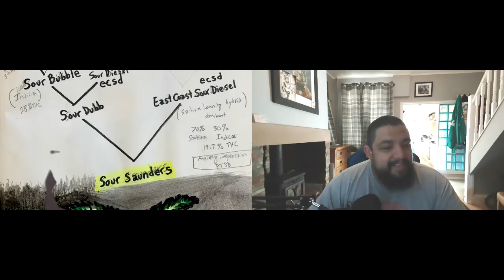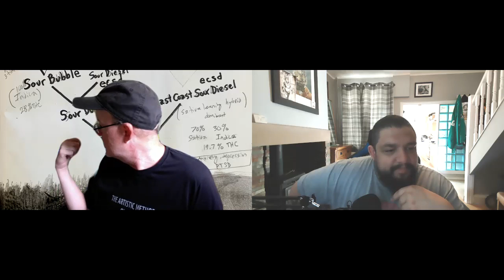Bryan Lewis Saunders VodCast Crime and Nourishment Part 1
Also, add me on twitter @hackoddity to see me complain and fail in a different format.

After so many of you begged me (one person asked) to make a wishlist, here it is.
Its all stuff I'm going to be buying at some point, but if you want to beat me to it, make me happy, and get access to some exclusive videos click away.

If you feel like throwing me a few quid for being generally hilarious and awesome then use this link
Conversely if you find me annoying and crass you can give me money ironically on this link

(The music throughout is free on my editing software, if you think you can do better let me know)

Thanks to Jaime W Smith for help editing, the thumbnails and encouragement.

Show write up by Ken Harris - His upcoming crime thriller novel will be available January 27,2022, stay informed, sign up for the newsletter and read about the plot at KenHarrisFiction.com